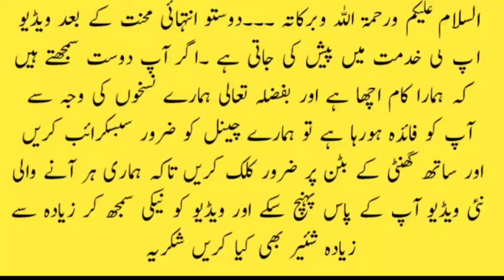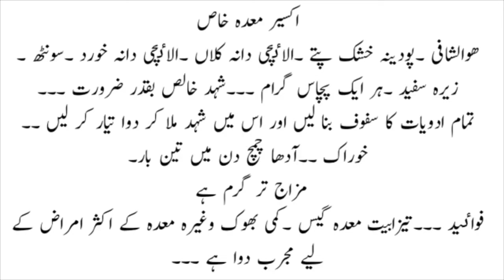medy main tezabiat,gas,qabaz, ka ilaj | tezabiat ka aasaan ilaj | ik official | health tips in urdu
Symptoms of gastrointestinal disorders | meda  kharab hone ka Alamat  | ik official | health tips
stomach ulcer | ulcer | ulcer symptoms | ulcers | ulcer medication | ik official | desi health tips

jawani, taaqat…! ! !

 taqat, mardana kamzori ka desi ilaj, mardana kamzori ka ilaj urdu video, ebay, taqat, desi nuskhe, ilaj, ling, nafs, quick fitness tips, health tips in hindi language, hot desi, upay, 2

ulcer treatment/ulcer treatment in urdu/hindi/ulcer ka ilaj/ulcer causes/ulcer casuse in urdu/hindi/ulcer ka ilaj/stomach ka ilaj/ulcer treatment/taizabiyat/acidity ka ilaj treatment in urdu/hindi/tip/mady ka

 ilaj in urdu/hindi/gas ka ilaj/qabz ka ilaj/pait ka ilaj/asabi badhazmi ka ilaj/dyspepsia/maday ka ilaj/maiday ki kharabi ka ilaj in urdu/hindi/
beauty tips in urdu/hindi/skin tips in urdu/hindi/skin care tips/wrinkle treatment/dark circle treatment/likoria ka ilaj/children health tips/child treatment/bachon ka ilaj/child care/health care tips/kids care/kids treatment/health remedies in urdu/hindi/hair tratment/constipation treatment/child healthy food/mensis problem/pregnancy treatment/pregnant/women treament/men treatment/
Mardana Kamzori Ka ilaj full - Mardana Kamzori Kay 3 Sastay Aur Asan Nuskhay/
kamzori ka ilaj full, mardana kamzori ka ilaj urdu, mardana kamzori ka ilaj, muslim tube, gharelo totkay, gharelo totkay for health in urdu,,beauty tips in urdu, desi totkay for hair, desi totkay for men, desi totkay for weight loss, desi totkay in urdu, desi totky, gharelo totkay for health in urdu,/Namardi - | Mardana Taqat Tips In Urdu/kharab maday ki alamaat ur ilaj,stomach problems,symptoms of out of order stomach,gas problems,acidity problems,heat in sole of feet,heat in hand,problems of stomach,stomach treatment,meday ki garmi ke tips,tips of stomach gas,heat in stomach tips,heat in stomach,how to improve stomach naturally,maday ki kharabi ki wajuhat